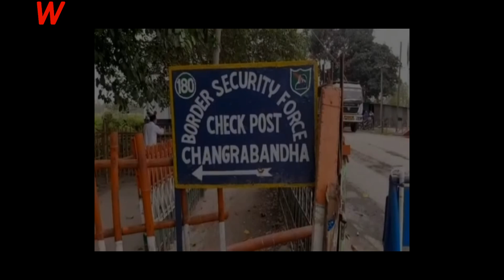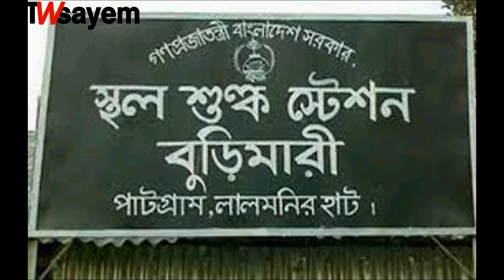ভারত ভ্রমণে সাবধান - নির্বাচনের জন্য বন্ধ থাকবে কিছু স্থল বন্দর - indian visa update news - india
ভারত ভ্রমণে সাবধান - নির্বাচনের জন্য বন্ধ থাকবে কিছু স্থল বন্দর -  indian visa update news